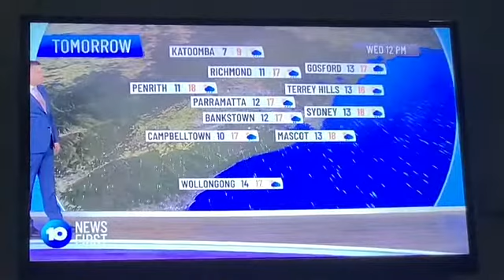10 News First Weather Update Celebrates NAIDOC Week